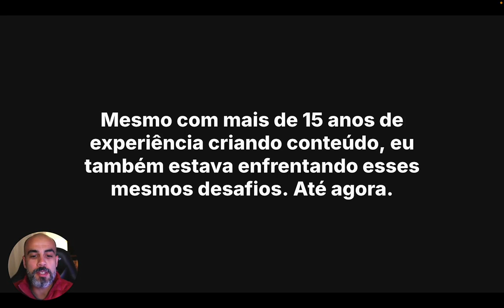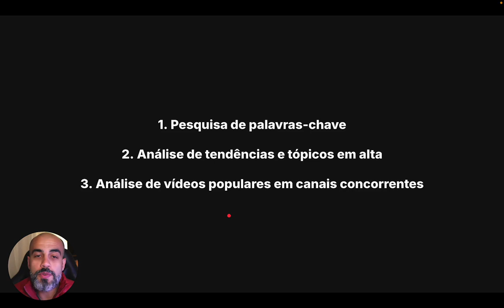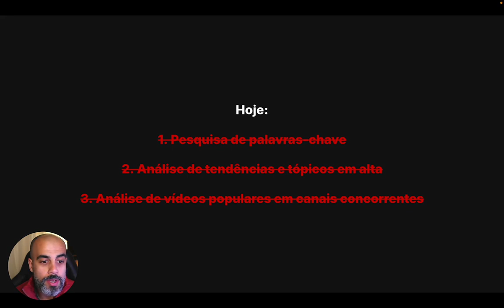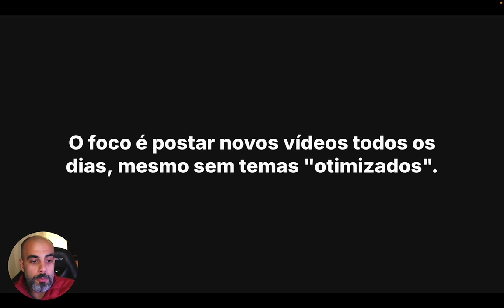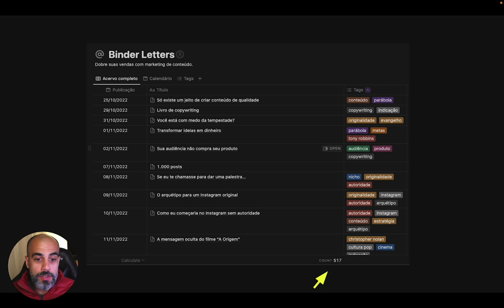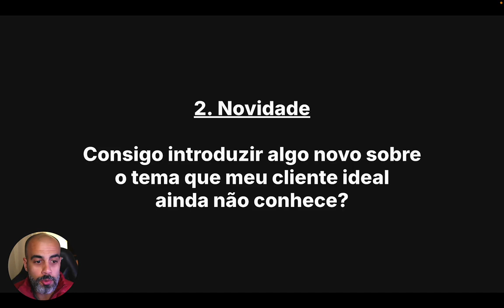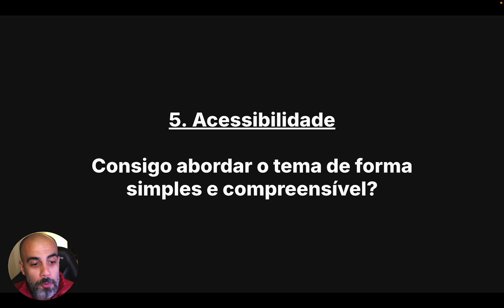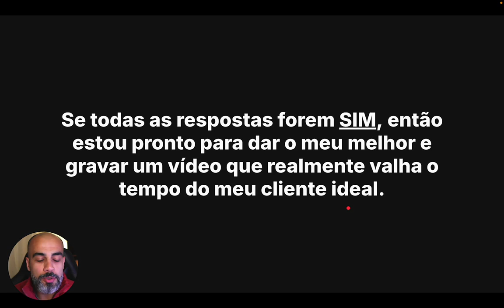O que ninguém fala sobre escolher temas de vídeos para YouTube (e como faço diferente)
Neste vídeo: o segredo que ninguém te contou sobre escolher temas de vídeos no YouTube. Descubra por que os métodos famosos estão te segurando – e como eu quebrei as regras para crescer mais rápido. Chega de perder horas com táticas que não funcionam. Assista até o fim ou continue patinando nos mesmos erros.

// ASSISTA TAMBÉM //

// PRODUTOS //

// REDES //